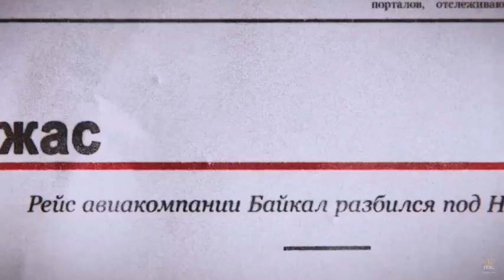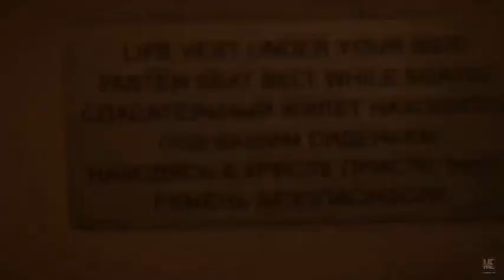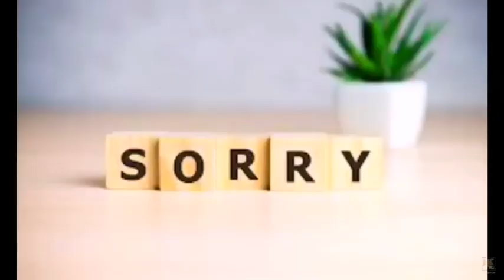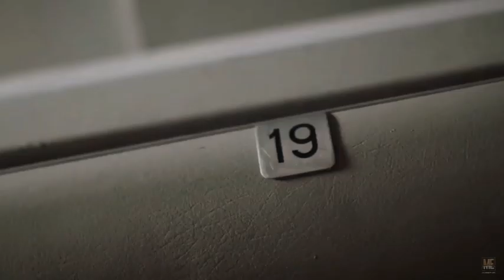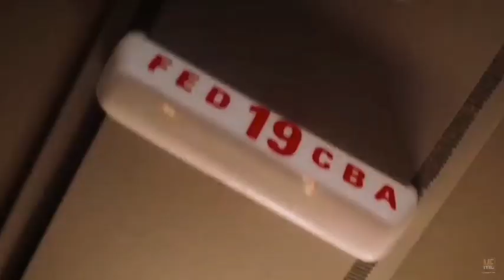Row 19 (2021) | Movie Explained in English